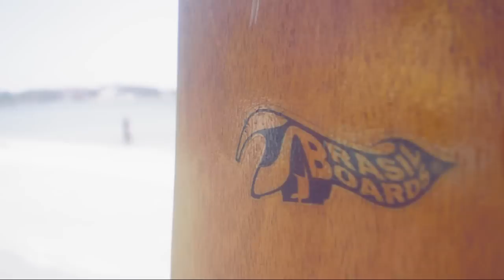Brasil Boards - Uma Semana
Boa tarde a todos .
Hoje estamos apresentando um rider novo chamado Victor Brélvis, andando apenas a uma semana e já com um flow impressionante !

Vamos Dançar?!